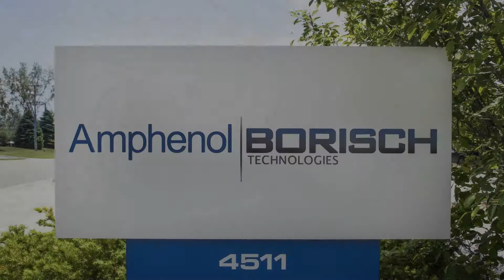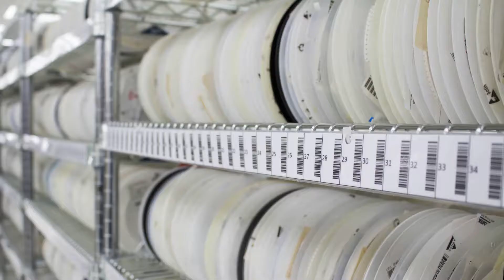Amphenol Borisch Technologies Overview AMAO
Amphenol Borisch Technologies, a division of Amphenol Military & Aerospace, is a vertically integrated Electronics design and manufacturing firm that specializes in superior service.  Our experience and expertise in electronics design, Design-for-manufacturer, assembly and test is second-to-none in the industry.  ABT is your complete supply chain solution provider.

With locations in Grand Rapids (Michigan), Nogales (Mexico) and London (Canada), ABT is the lead integrator within the Amphenol Family of solutions. ABT provides our partners with the unique combination of personal and professional program management support along with low-cost manufacturing and integrated supply chain expertise.